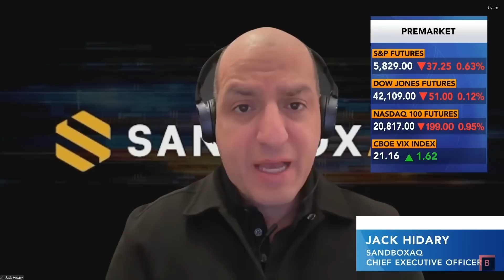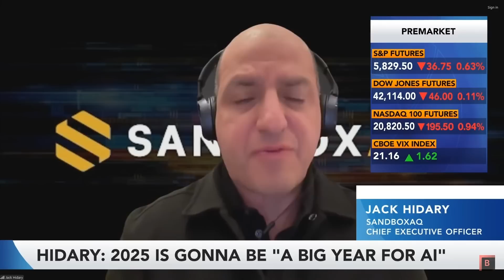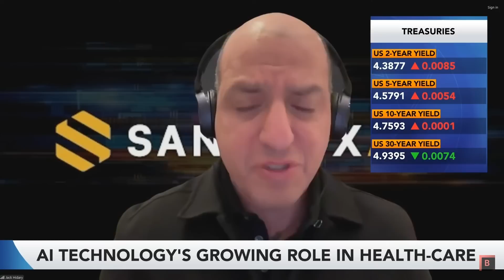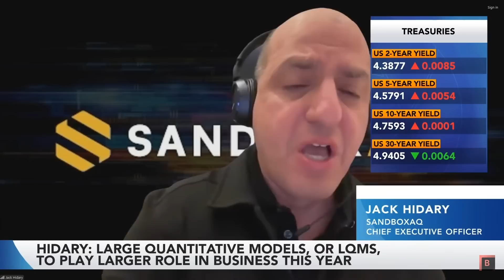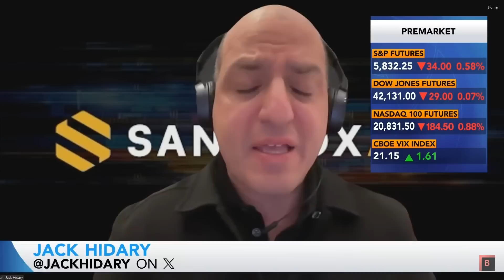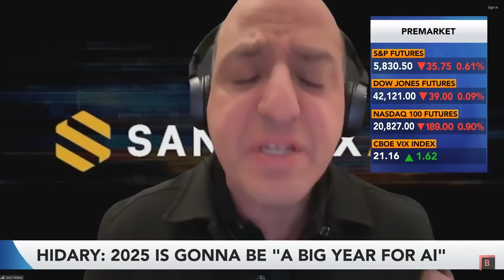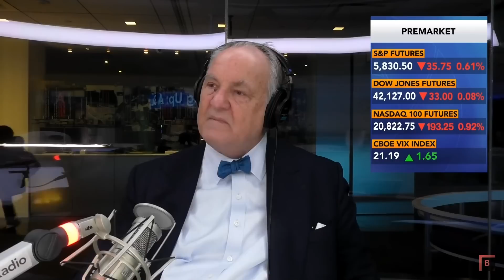2025: The Year AI Delivers Real Business Impact | Jack Hidary on Bloomberg Radio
When will the capital investment on AI finally deliver? In this thought-provoking conversation with Bloomberg Radio, SandboxAQ CEO Jack Hidary explains why 2025 will be the year companies start seeing tangible returns from their AI investments. After years of hype and experimentation, enterprises are shifting focus from theoretical possibilities to practical, real-world solutions that drive core business innovation.

Jack outlines why the next wave of AI innovation lies in Large Quantitative Models (LQMs)—AI systems trained to solve complex scientific and business challenges beyond what LLMs can achieve. From accelerating drug discovery to improving energy storage and designing sustainable materials, LQMs are unlocking entirely new possibilities across industries.

Throughout the conversation, Jack shares why most industries need AI solutions rooted in quantitative data, not language, and why guiding AI responsibly is critical as these systems mature. Drawing a powerful analogy, he describes AI today as a teenager—capable of incredible things, but still learning boundaries and responsibilities.

Discover how businesses can embrace this new AI paradigm to solve global challenges and create meaningful impact at scale.

Chapters:
0:00 – Introduction
0:30 – Why 2025 Will Be a Turning Point for AI
2:45 – What the C-Suite Needs to Understand About AI’s Next Phase
4:20 – The Shift from LLMs to LQMs
6:10 – AI as a Teenager: What This Means for Business Leaders
8:05 – Practical Applications of AI in Biopharma, Energy, and Finance
9:50 – How Enterprises Can Start Leveraging LQMs Now